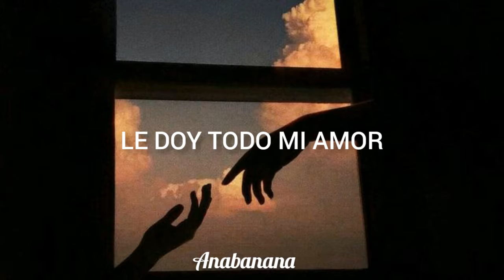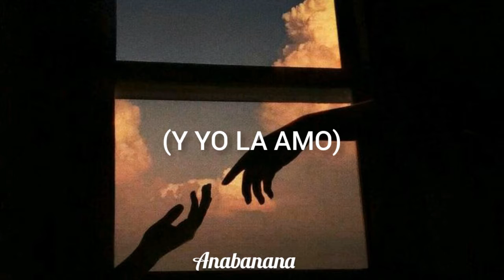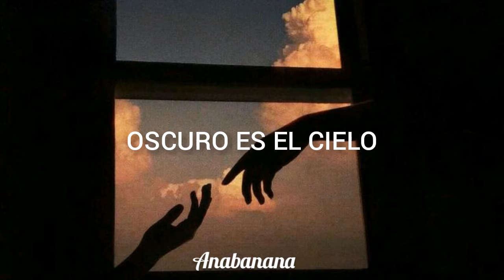And I love her - The Beatles (Sub español)